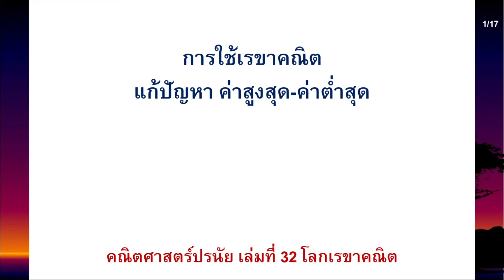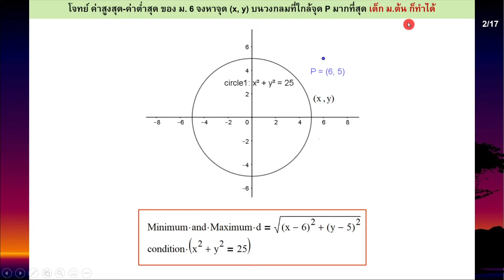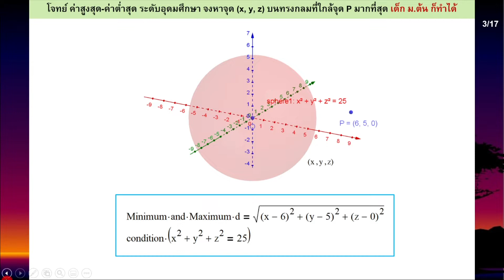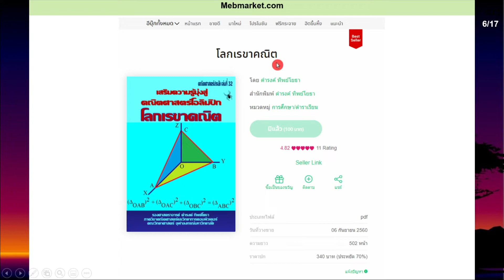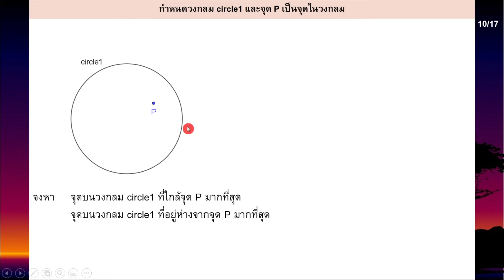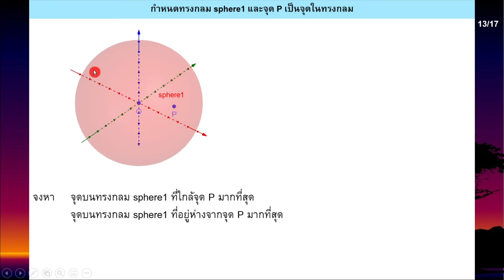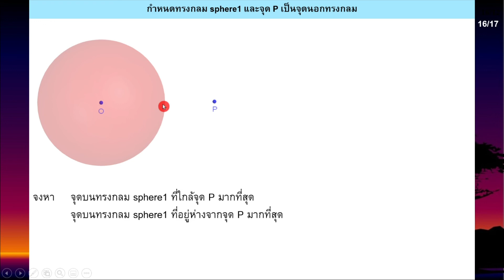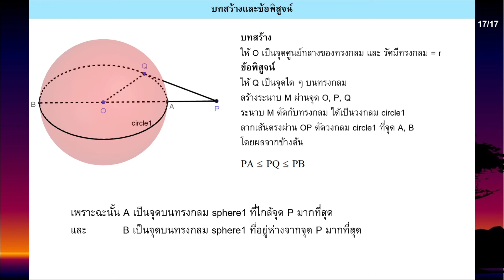Clip 457 : Maximum and Minimum การหาค่าสูงสุดและค่าต่ำสุดโดยใช้เรขาคณิต